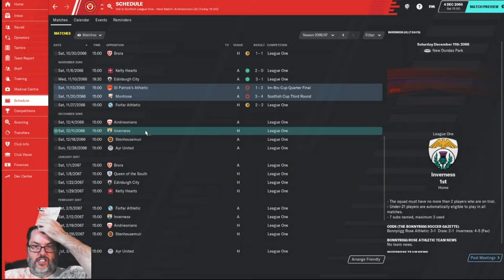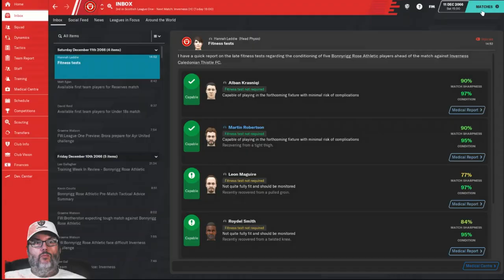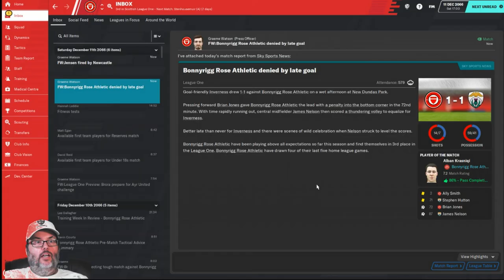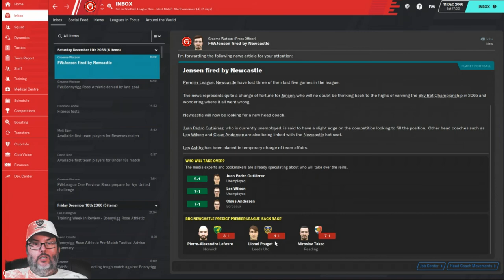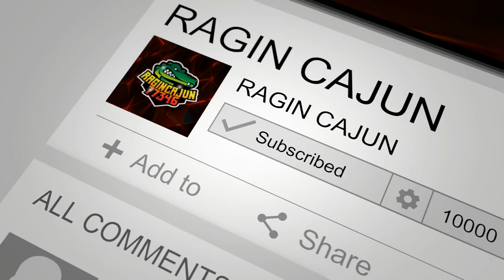FM20/Climbing the Ladder - Bonnyrigg Rose/Ep. 13 - Top of the Table